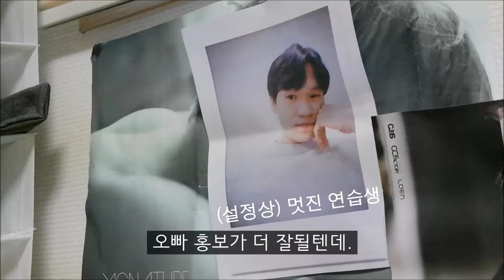반듯ⓒ 저작권 서포터즈 8월 2차 영상_저작권가나다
[저작권 웹드라마 제작]

국민 프로듀스 여러분~ 내마음 속에 저장!
우리 오빠 투표 꼭 해주세요~
아이돌 오빠의 얼굴이 들어간 굿즈!
제작 해도 될까?